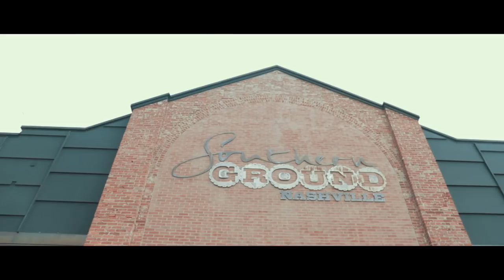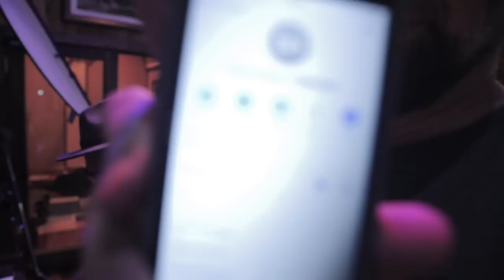Zac Brown's Southern Ground Studios | Summer NAMM 2018 | Vlog #1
While in Nashville, Tennessee, Taylor vlogger Gabriel O'Brien captures some behind the scenes footage of a day at Zac Brown's Southern Ground Studios, as Taylor's Master Guitar Designer Andy Powers introduces the Builder's Edition 614ce acoustic guitar to Paul Childers and Nathaniel Murphy, just in time for Summer NAMM.